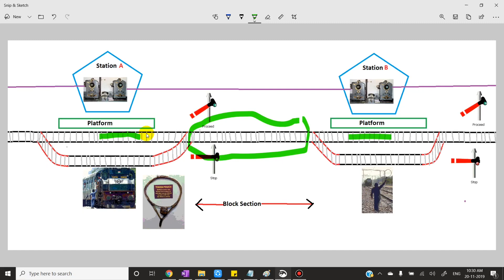What is Token Exchange System in Indian Railways || How it works Explained in Telugu